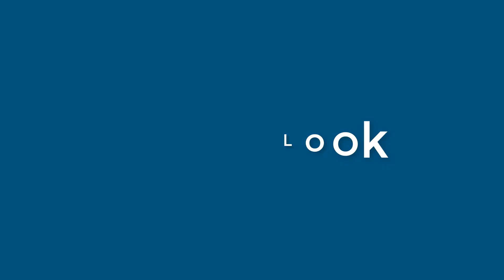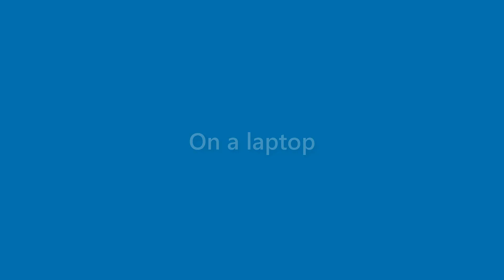Arabella Jennings - appearance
Name Look - Arabella Jennings - appearance. In this video we present "Arabella Jennings" name look and feel in various scenarios.
This video will cover:
How does "Arabella Jennings" look as a personal letterhead?
How does "Arabella Jennings" look on a business card?
How does "Arabella Jennings" look on a computer/laptop screen?
How does "Arabella Jennings" look with different background colors?
How does "Arabella Jennings" look with various fonts?